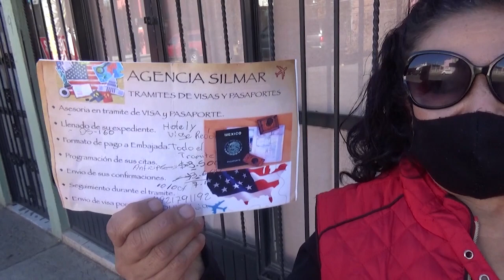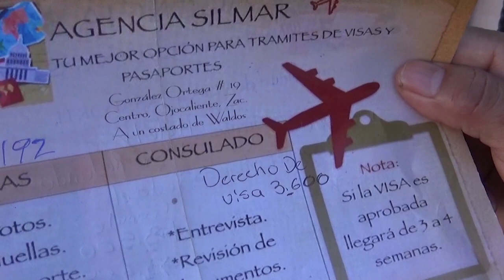Alertan sobre fraude del servicio para trámites de visa